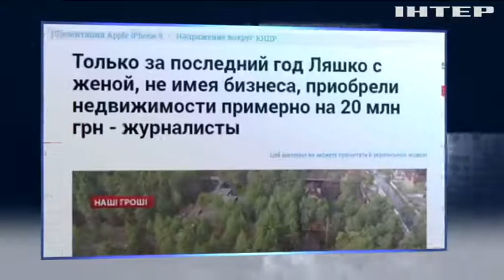Бюджет-2018 Кабмин презентует депутатам 15 сентября